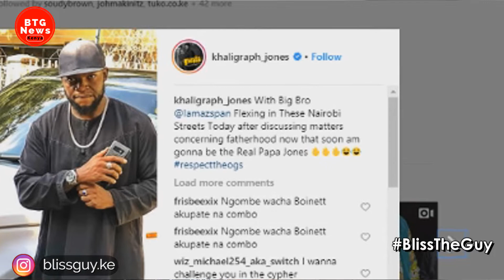ALIANGUKIA! MEET KHALIGRAPH JONES' SEXY WIFE CARRYING HIS KID |BTG News